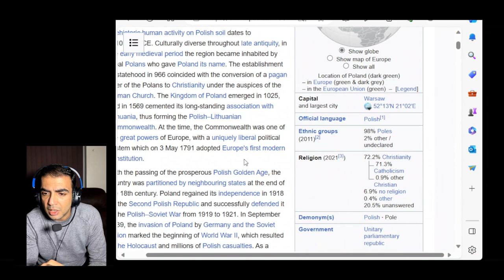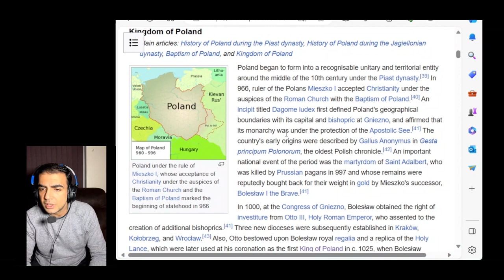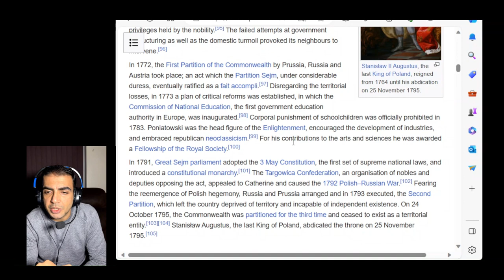Animated History of Poland John Conte Reaction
Your Reaction Channel Relaunched! Send in your recommendations in the comment section.